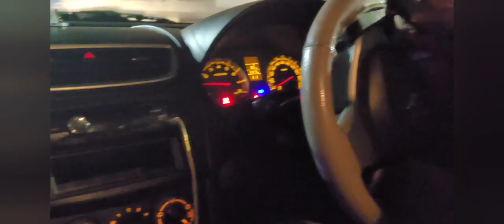मुझे मार देगा ऐश Naksh too😳? | Mujhe ashe ku bolaa tunee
Welcome to Rishabh Saini Channel    !

Another  vlogs :-